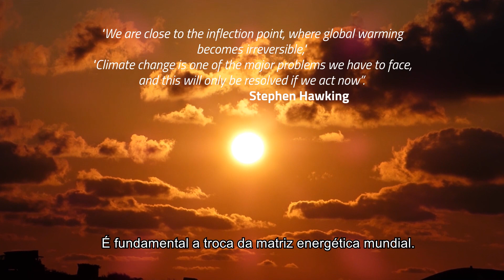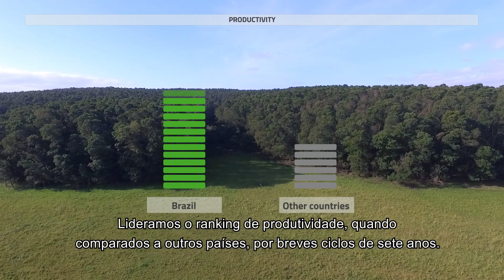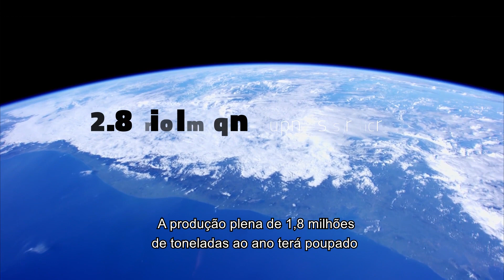BRASPELL BIOENERGIA (BRAZILIAN WOOD PELLETS PLANT)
A Braspell Bioenergia é uma empresa criada para contribuir com o esforço mundial de substituir fontes fósseis de combustíveis que causam o aquecimento global, pelo aumento da concentração de CO2 na atmosfera.

A Braspell tem a função de produzir combustíveis de base florestal na forma de pellets de madeira para atender a grande demanda mundial, inicialmente as grandes termelétricas movidas a carvão mineral.